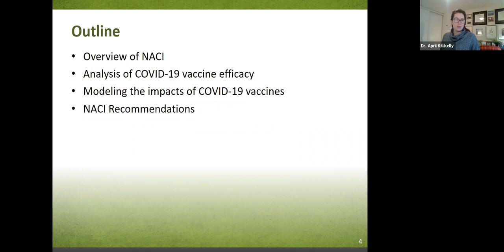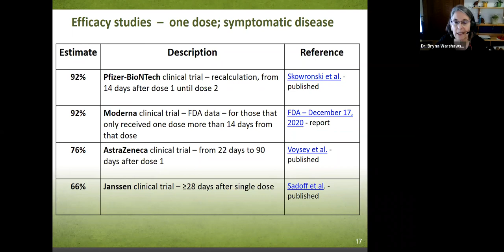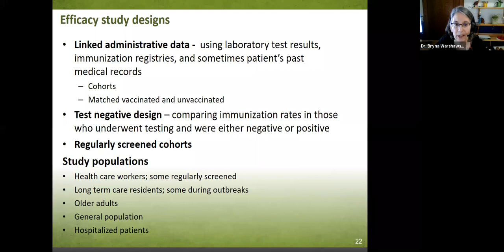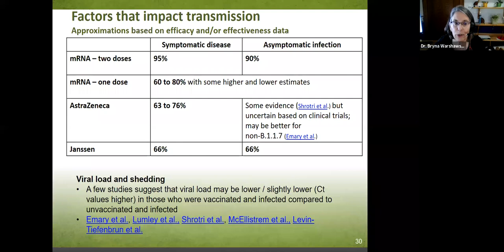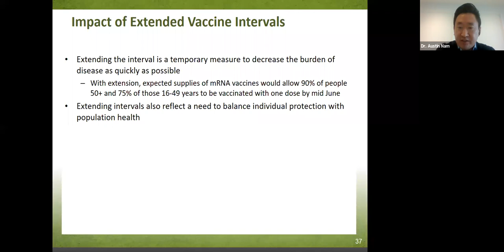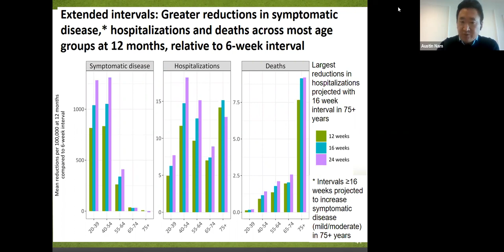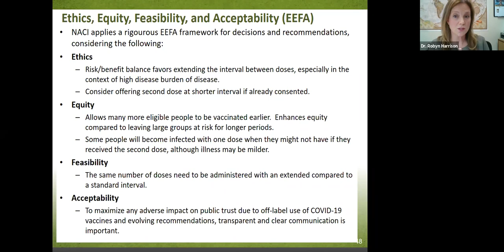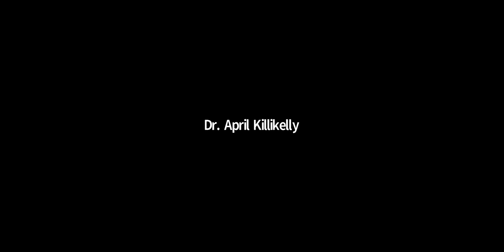Recommendations of NACI on Extended Dose Intervals for COVID-19 Vaccines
This moderated and live webinar includes a presentation, discussion and Q & A on the National Advisory Committee on Immunization (NACI) recommendations on Extended Dose Intervals and Effectiveness of COVID-19 Vaccines.